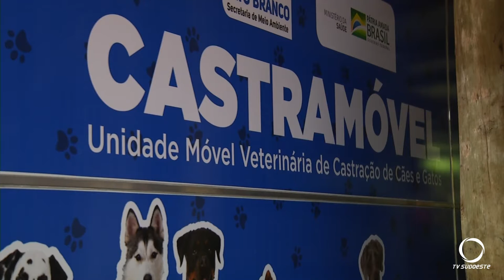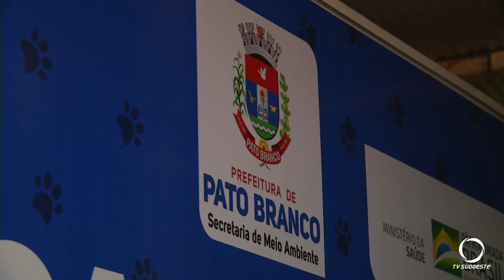Pato Branco ganha Castramóvel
A estrutura vai ajudar no controle populacional de cães e gatos  no município.